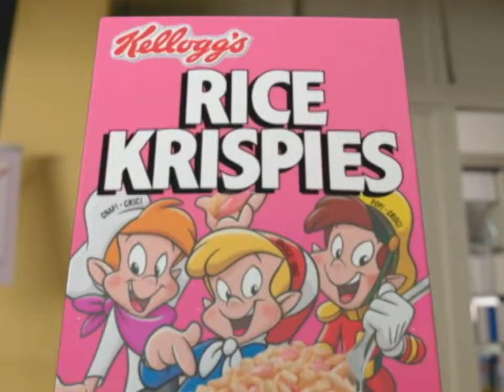Kellogg's Rice Krispies - Miss Pink Vote (2004, Canada)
Another miniature cartoon entity by the name of Miss Pink decides that the famously blue box should be pink instead, leaving the Canadian public to vote this color off the box. Of course, blue *does* rule. Directed by Adam Beck at Chuck Gammage Animation.